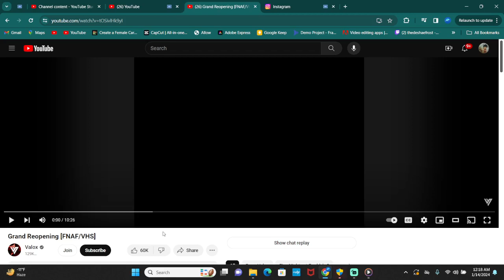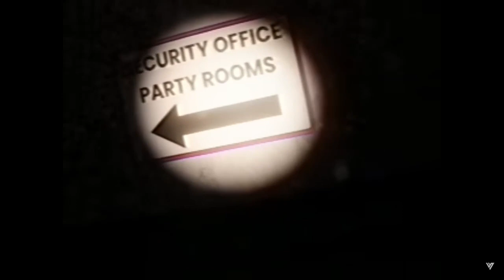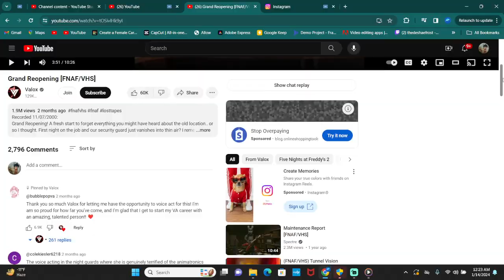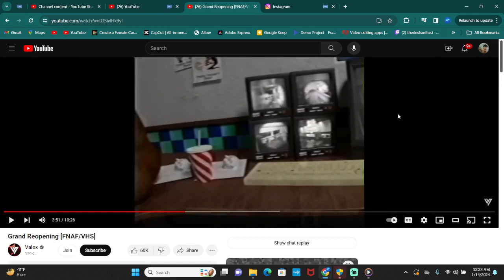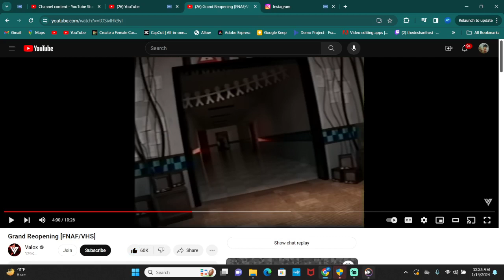MY heart..skipped a beat watching this FNAF VH TAPE..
GOD FIRST